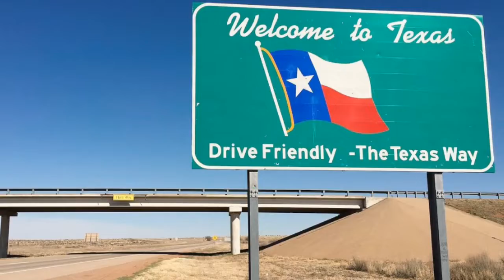చలికాలంసెలవులు చుట్టాలు రచ్చ Winter holidays#family#Fullfun#फ़मिलीचट्टियाँ# मजा#2021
In winter holidays family members visited to our house.Had lot of fun,games,outdoor activities,around the town,kids played well.